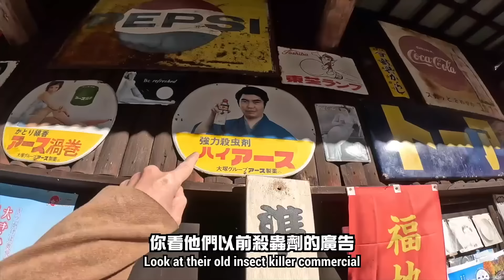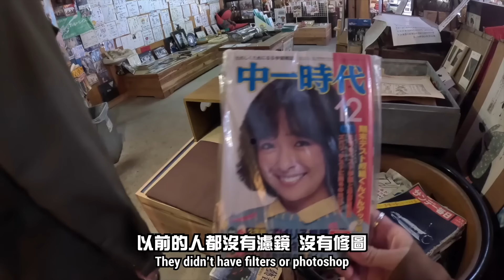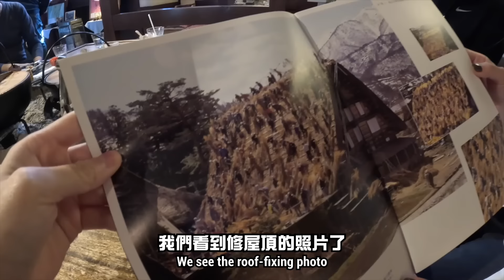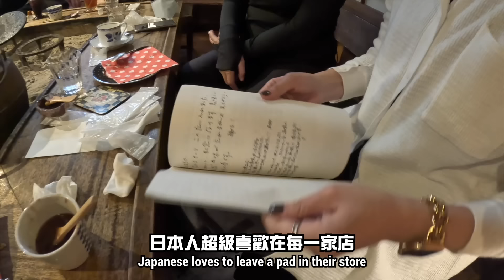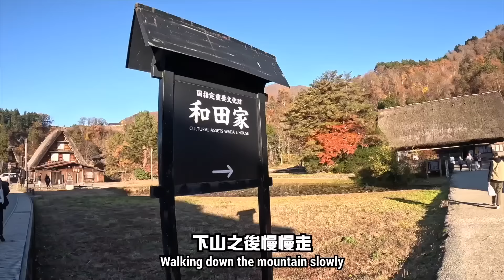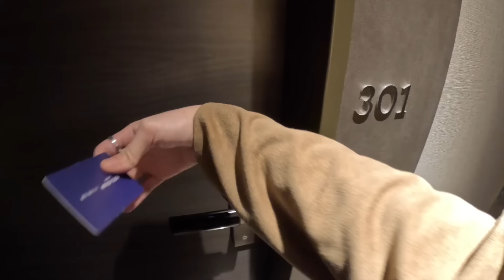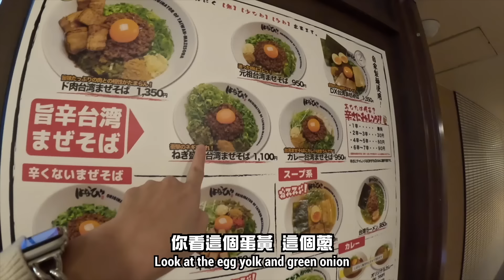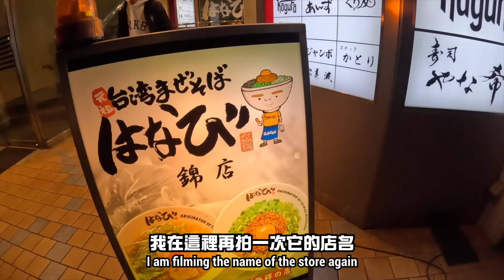【日本名古屋ep.5】前進合掌村！超推落人咖啡、名古屋拉麵！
睽違五年終於又來到合掌村
這絕對是可以一來再來的地方
雖然兩次來都不是冬季下雪時節
但也好喜歡這樣的風景

00:00開場
00:37 日本朝市
02:16 抵達合掌村
03:14 合掌村簡介
04:26 清澈水溝裡的大魚
04:40 落人咖啡
06:46 超扯時空旅人的相遇
08:27 合掌村長瀨家 內部參觀
09:40 天守閣展望台
10:10 飛驒牛蓋飯 蕎麥脇本
12:08 還車事宜
12:30 名古屋市區飯店開箱
13:14 台灣味名古屋拉麵